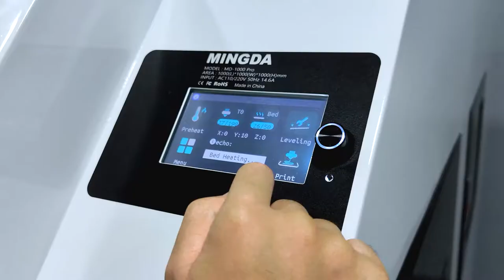3D Printing an Aircraft Engine Part - MINGDA MD-1000 Pro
In this video you can see how this Aircraft Engine Part  is being 3D printed. The size of this Aircraft Engine Part is 556*378.6*519.6mm. It is 3D printed on the MINGDA MD-1000 Pro.

MINGDA MD-1000 Pro is an affordable and perfect solution for companies to take their 3D design to the real model.